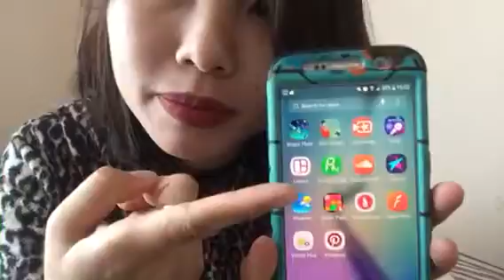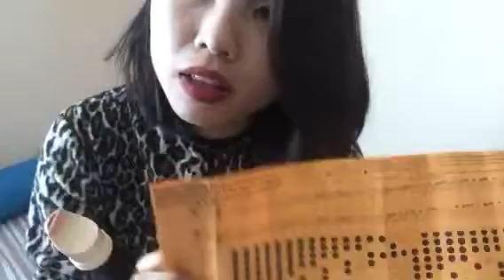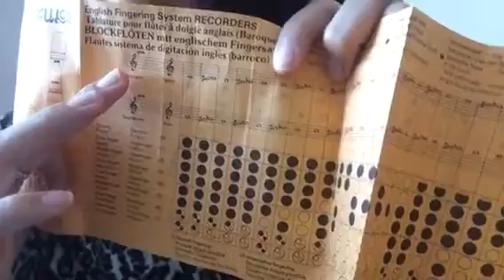Hướng dẫn cách bấm lỗ alto cho sáo alto recorder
Link app datune để check âm thanh nhạc cụ các loại

Mình up bản Scan English Fingering System Recorders tại link bên dưới cho các bạn dễ theo dõi

Đây là video ghi lại quá trình tự học của mình. Hy vọng giúp cho các bạn mới tập chơi như mình. Bản thân mình thì xem video tiếng anh của các anh chị người nước ngoài rồi mò theo. Mình thổi recorder cốt tập hơi bụng, luyện vì sức khỏe, sau là rèn luyện đôi tai, đôi tay và trí nhớ của bản thân.

Link Fanpage Hội những người chơi recorder VietNam để giao lưu và trao đổi thêm